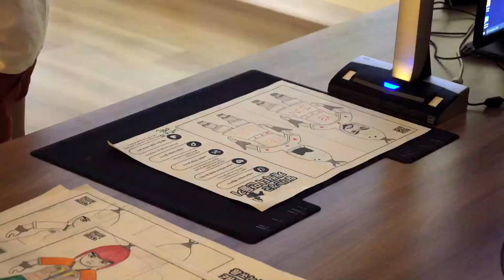국립김해박물관_가야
국립김해박물관 기획전시
가야군 전쟁과 가야 유물 캐릭터 잡기 게임
스캐너와 동작센서를 이용한 인터랙션 미디어 월